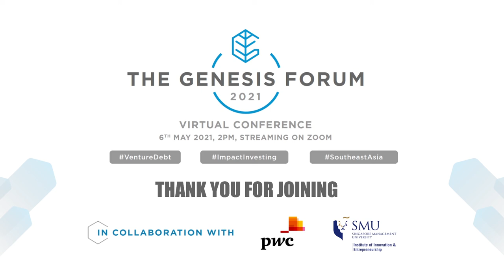Genesis Forum 2021: Keynote Address by Dato' Sri Nazir Razak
Keynote Address: "Profit with purpose, my personal journey to here".